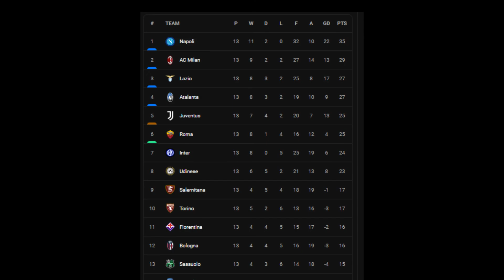Inter Milan Performance || Giornata 1 - 13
Youtube shorts, Inter Milan, Performance, Giornata 1-13, Team Table,